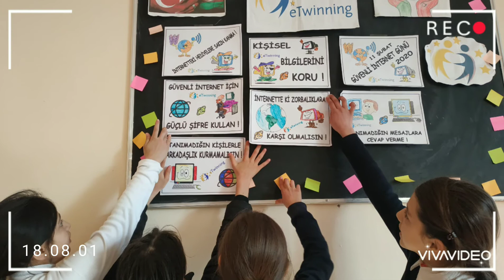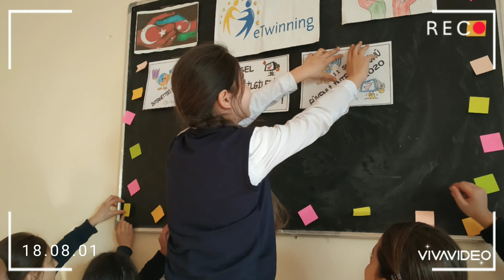Güvenli internetle ilgili resim boyama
etwininng proje